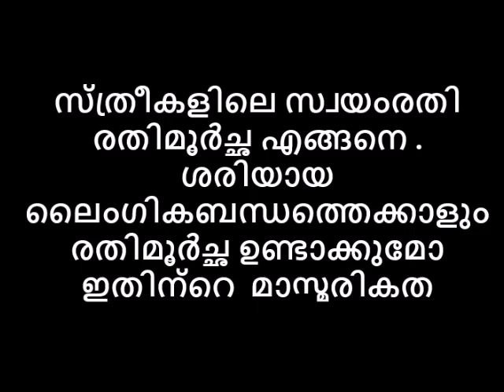സ്ത്രീകളിലെ സ്വയംരതി രതിമൂർച്ഛ എങ്ങനെ .ശരിയായ ലൈംഗികബന്ധത്തെക്കാളും രതിമൂർച്ഛ ഉണ്ടാക്കുമോ